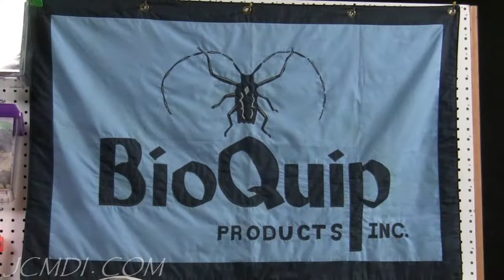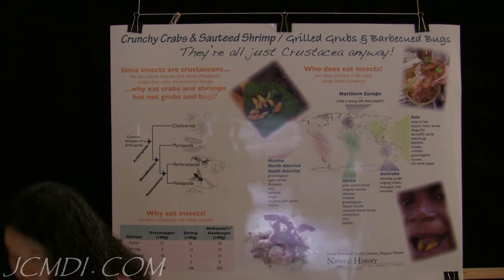LANHM Insect Fair 2009 Assorted sights and sounds 720p HD V05643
This collection of random scenes from the 2009 LANHM Insect Fair shows a few exhibits, bug cases and views of the venue during exhibitor setup. View in HD for ebst quality. :-)

The music is "Symbian Rhythms V2" from the "Silicon Landscape" CD by Technician

Note: The audio and video material contained herein is copyright 2019 JCM Digital Imaging and can be licensed for commercial/monetized use on our website at JCMDI.COM. You may also download this footage directly from YouTube and use it free of charge in your own non-profit/non-commercial YouTube videos, school projects, etc. The full free usage policy and YouTube copyright notice/ad info can be found here (please read before using JCMDI material)